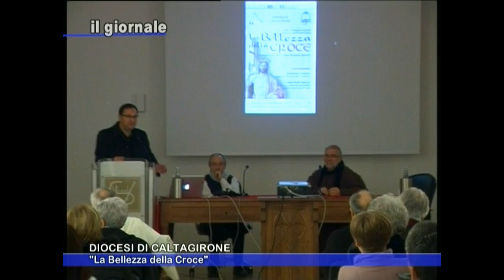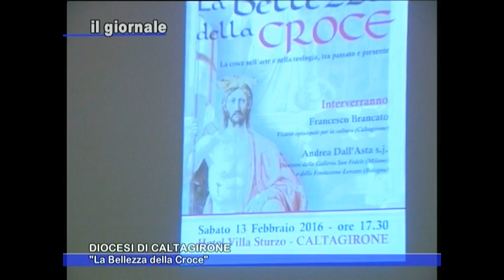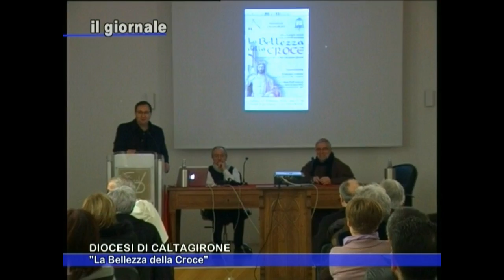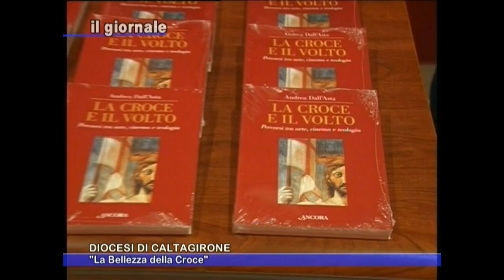IL GIORNALE "La Bellezza della Croce" 13 Febbraio 2016